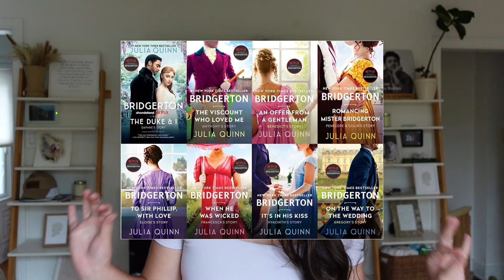reading the BRIDGERTON series 📚🌸 | comparing the books and the show!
The book is ALWAYS better than the show/movie right? So is that true with Bridgerton? This regency romance is HUGELY popular on Netflix (and season 3 just came out). It's based on a book series of the same name, Bridgerton, by Julie Quinn.

So let's read the first two Bridgerton books together and see if they are as good (if not better) than the TV show, because spoiler I love the show!

Follow my Goodreads!

I'm Sam Kwiatkowski, one half of the femme, lesbian couple Allie and Sam. This is my corner of the internet to share whatever I want. Welcome. I'm a wife, twin mom and travel lover and lately I've been OBSESSED with reading!